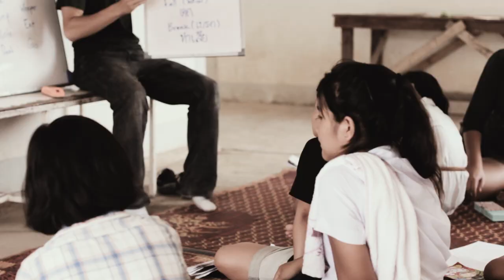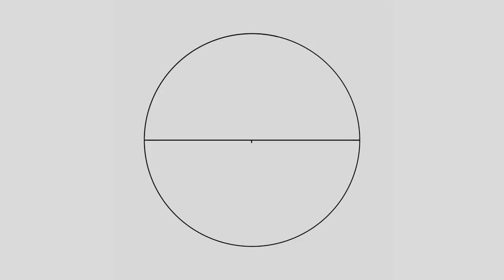Let the Incense Arise (feat. Eric & Erin Simmons) | Bethany International Music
Lyrics – Eric Simmons & Erin Simmons
Music – Eric & Erin Simmons, Derek Brokke, Drew Brokke, Matthew Goerdt, Nathan Turner, Matthew Wyatt
Recorded and Mixed by Matthew Goerdt
Lead Guitars Recorded and Mixed by Drew Brokke
Filmed & Edited by LEAD Media
Art / Animation - Emma Tarpley

Lyrics:
I will extol You, my God and my King
I long to bring pure offering
You uphold those who fall, and You lift up all the burdened
All of Your works shall praise You O my Lord

For one generation to the next
Will sing of Your righteousness
And the splendors of Your majesty
From the rise of the sun to its going down
Your name will be renowned
So let the incense arise

For You are gracious and full of tender kindness
Great are Your mercies towards the earth
You open Your hand and You satisfy creation
All flesh shall bless Your holy name

For great is Your name
So greatly to be praised
So in all of the earth be lifted high

For You are worthy
Of every tribe and tongue
To sing of Your glory
And of Your kingdom come

Psalm 145, Malachi 1:11